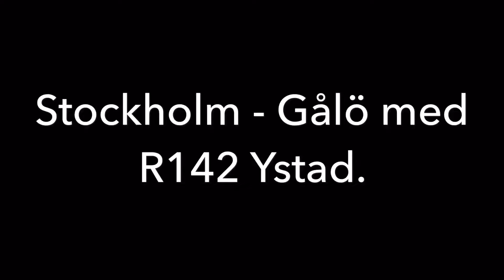Stockholm - Gålö med R142 Ystad 20160821.